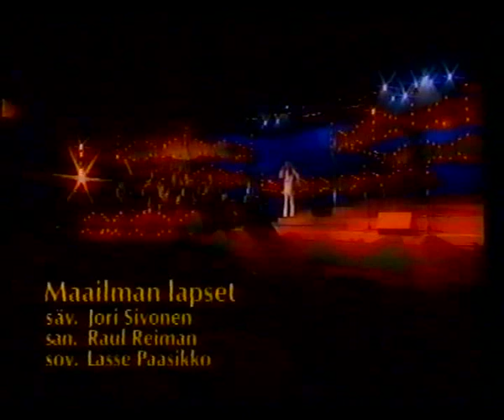JENNA KOSKENNIEMI - Maailman lapset (Karuselli 1999)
Laulukilpailu Karusellin finaali, teinisarja 1999. (Säestävänä orksterina Finlanders)